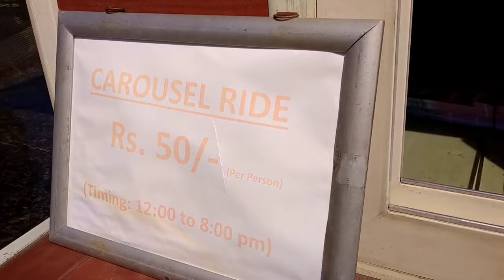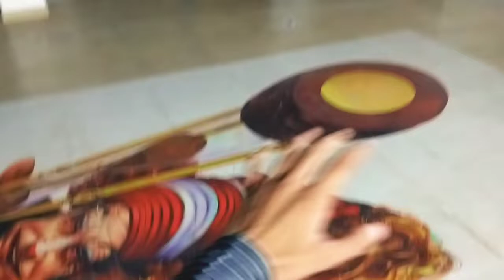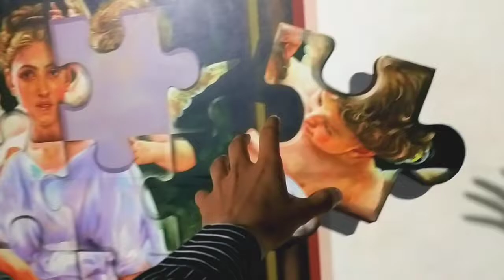3D Art Museum in Delhi😱| India Ka sabse Unique Museum Amazing Painting Wow🔥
3D Art Museum in Delhi😱| India Ka Sabse Unique Museum Amazing Painting Wow🔥

I Hope u guys like this video if yes then give this video a like comments and also share it with your friends subscribe to my channel if you want to see more of me and also press the bell icon to stay updated I More Active on Instagram so go and follow me on Instagram👇❤️

So hey guys tumhara bahi a Chuka hai new vlog ke sath kese ho aap sab I hope sab badiya honge jesaki ye vlog bohot amazing hone wala hai hamesha ki tarah jesaki is vlog me aapka bahi 3D Art Museum gya tha vlog shoot karne ke liye to guys vlog ak no.1 hai end tak dekhna and ye location photoshoot ke liye hai to aap bhi full enjoy kar sakte ho or koi bhi question hai to mujhe Instagram pr dm kardo link niche he👍